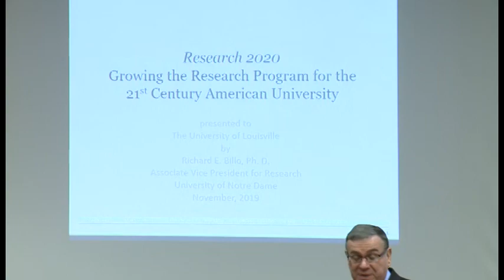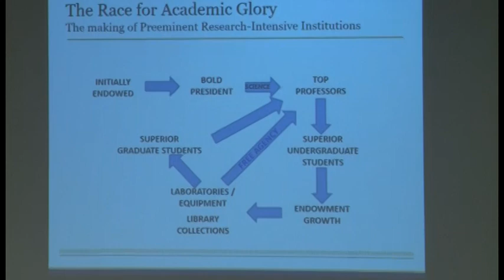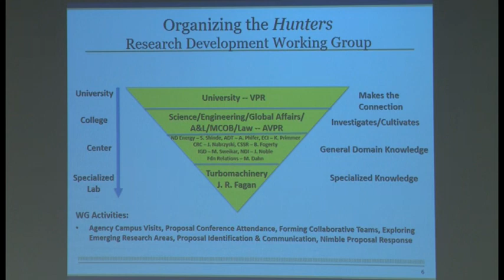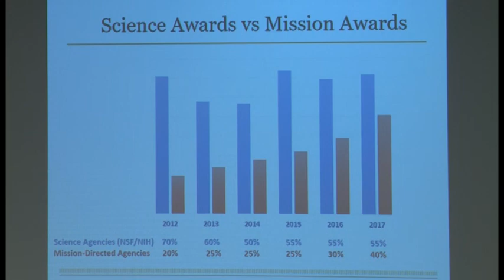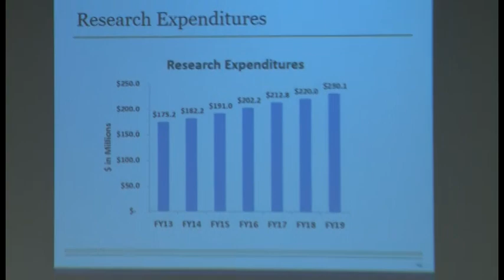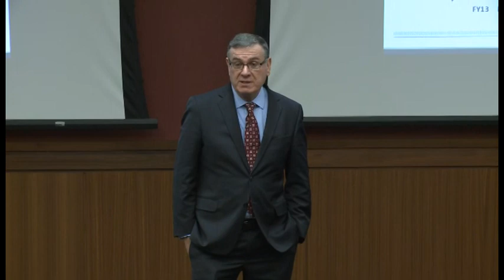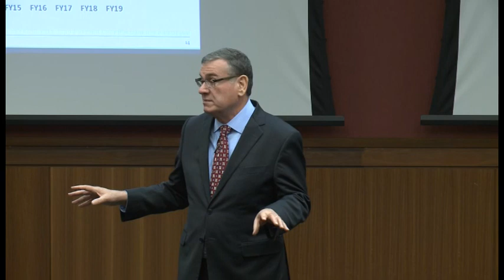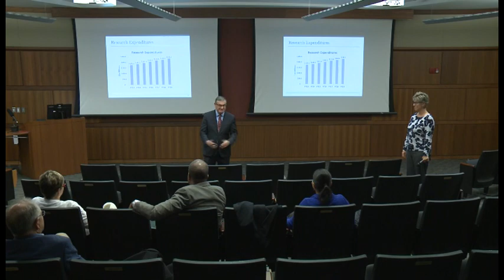EVPRI candidate 11 13 19